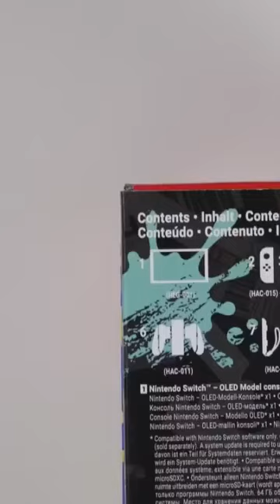NINTENDO SWITCH OLED Special Edition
Unboxing review of new Nintendo Switch OLED Splatoon 3 special limited edition console - first Switch OLED special edition! Special joy-cons and dock. Original Splatoon Wii U bundle and Nintendo Switch Splatoon 2 Edition. Splatoon 3 splatfest first impressions.

00:00 Intro
00:19 Wii U Splatoon + Mario Kart 8 Bundle
01:35 Wii U Splatoon Bundle
02:00 Splatoon 1
02:21 Splatoon 2 Nintendo Switch Edition
03:52 Splatoon 3 Switch OLED Special Edition
08:58 Aim Sniper Pro set
09:54 Amiibos
10:28 Splatoon 3 gameplay
14:14 Toy
14:36 Review samples
15:19 Outro

MR. INDIAN HACKER @MrBeast #🔒crazy

Tags ❗.

experimental facts short video

mr indian hacker experiment with car mr indian hacker experiment channel mr indian hacker experiment new video
 mr indian hacker experiment with youtube
mr indian hacker experiment science mr indian hacker experiment coca cola
mr indian hacker experiment mehndi
crazy xyz experiment shorts
crazy xyz experiment tv
bus t

extra tags...